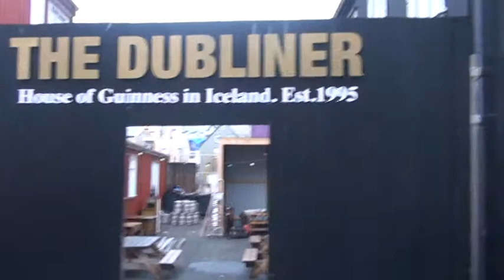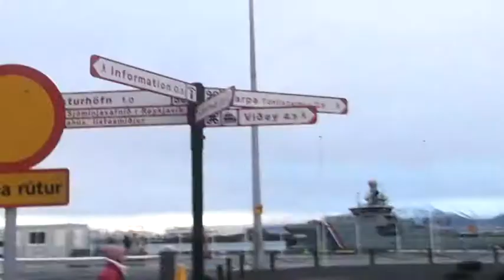Исландия. Рейкьявик. Iceland. Reykjavík